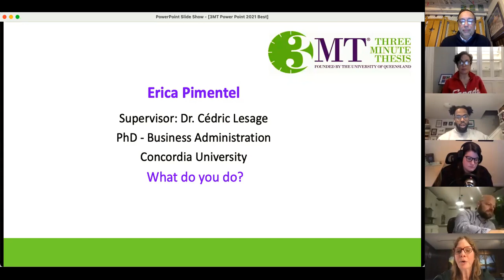3MT Finalist - Eastern Regional - Erica Pimentel - Concordia University